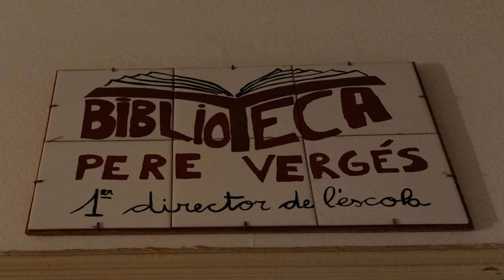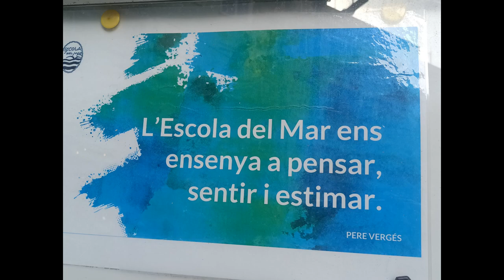Escola del Mar (Guinardó).Municipal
Antiga Escola del Mar

La inspectora va fer la primària  a l'Escola del Mar i  avui efectua una (ràpida) visita.
Personatge extret del darrer film de Marc Ferrer que es veurà a FILMIN. Els films de Marta Balletbo Coll també es poden veure a FILMIN